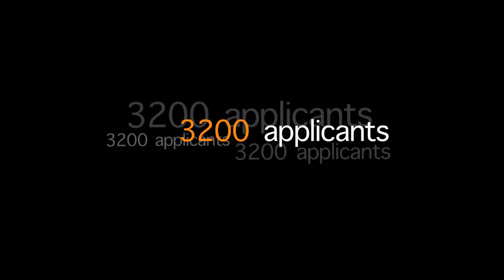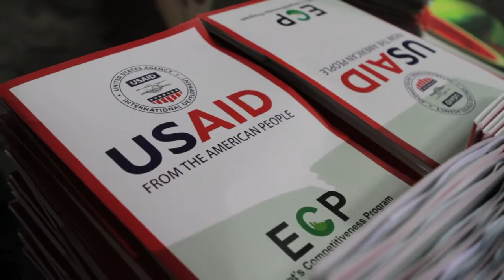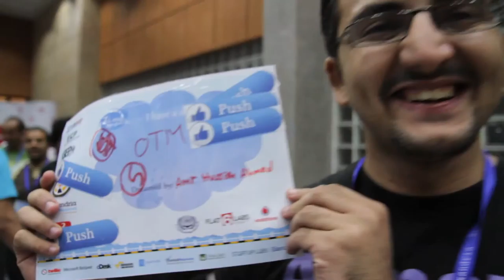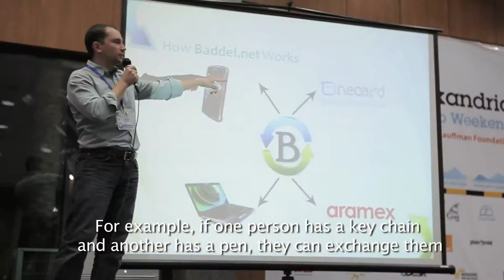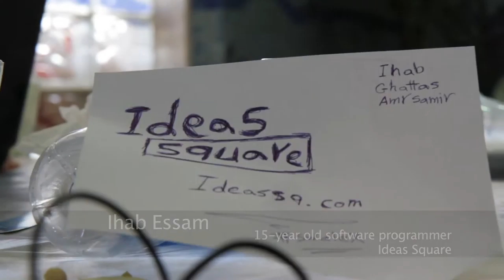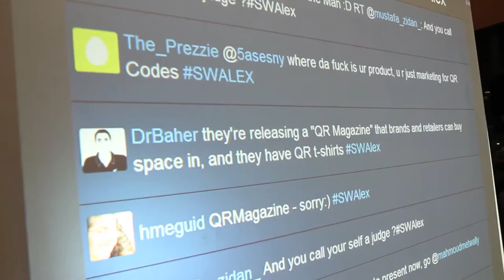USAID - 2nd Start-up Weekend (Alexandria)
USAID partners with young Egyptian Entrepreneurs to launch new ideas
The idea behind Start-up weekends is that aspiring entrepreneurs formed twenty-four teams to develop and pitch ideas to start new businesses and then worked together to refine their business models, develop working prototypes, and present their final ideas.  Some of these teams will go on to create new business ventures that will create new jobs and contribute to the growth of the Egyptian economy.
During Alexandria Weekend, hundreds of young Egyptian entrepreneurs participated in a three-day competition designed to educate and motivate them as they develop new businesses at Start-Up Weekend Alexandria.  Several sponsors, including Tahrir2, Cloud7Labs, Facilia, and Flat 6 Labs, collaborated with the U.S. government to host the event, which took place September 27-29 at the Radisson Blu Hotel in Alexandria.
This is the second Start-Up Weekend held in Alexandria.  The previous one, helped launch seven new businesses, including three that are owned by women.
The event is part of a program sponsored by the U.S. Agency for International Development (USAID) and the U.S. Department of State Global Entrepreneurship Program (GEP) which helps start, grow, and facilitate financing for entrepreneurs in Egypt.